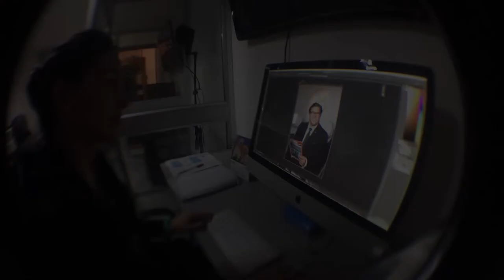Fotografia ejecutivos Fotografo Profesional estudio Fotografico Fotografía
FOTOGRAFIA PROFESIONAL ESTUDIO PARA EJECUTIVOS
estudio, imágenes, retrato,
Fotográficos, Fotografías, registro, perfil, Fotógrafo
Ejecutivos, CEO, empresarios, directivos, gerentes, presidentes, corporativo, empresas, gobernantes
Bogota,
LOS SECRETOS DEL RETRATO PERFECTO